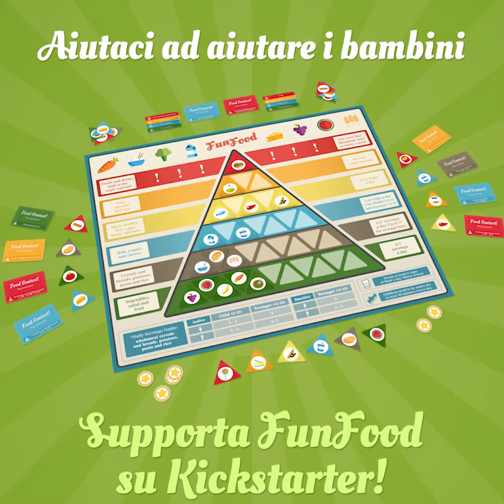10 Effetti nocivi del Junk Food sui bambini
In collaborazione con FunFood, il gioco da tavolo che insegna la corretta alimentazione ai bambini